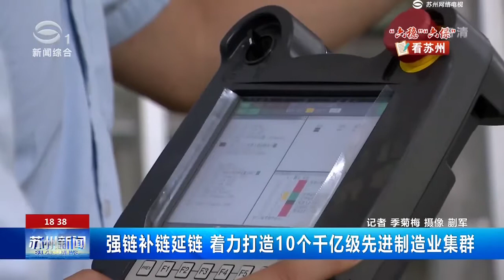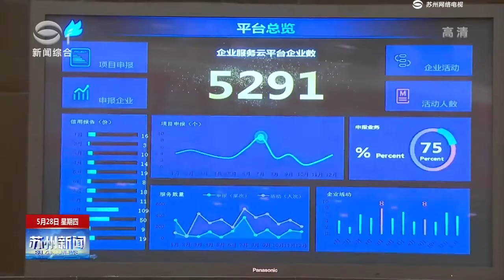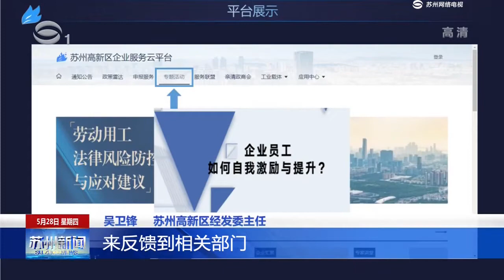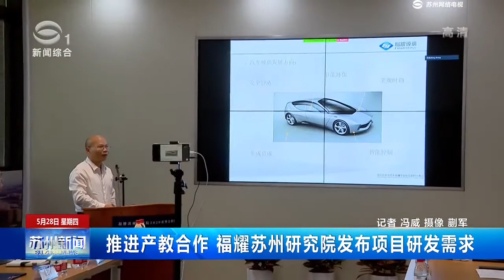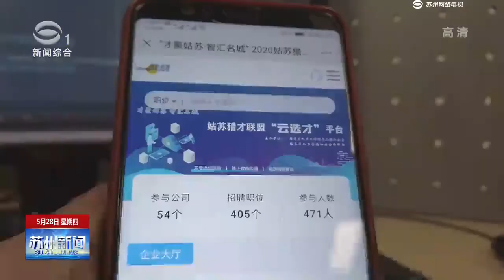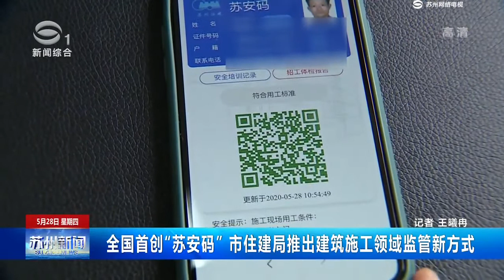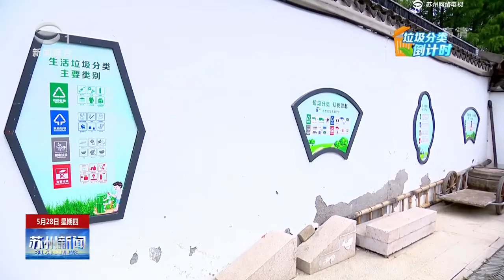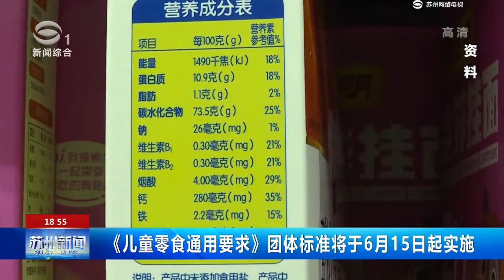《苏州新闻》完整版2020-5-28 SUZHOU NEWS#苏州电视台